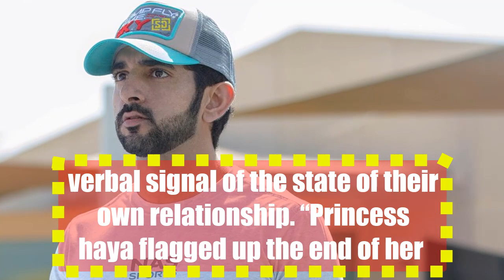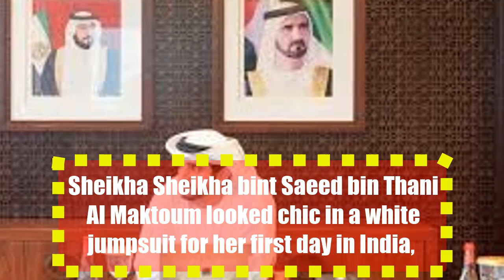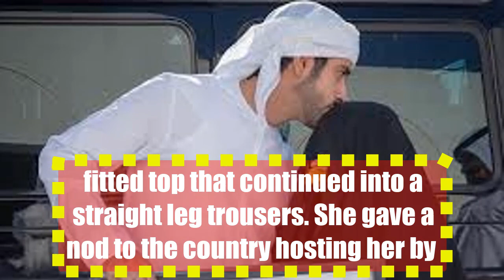Sheikh Hamdan & Sheikha bint Saeed body language at Taj Mahal shows rare moment of PDA between them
sheikh hamdan and Sheikha Sheikha bint Saeed bin Thani Al Maktoum are in India today, and the couple made sure to visit the iconic Taj Mahal as part of their tour.